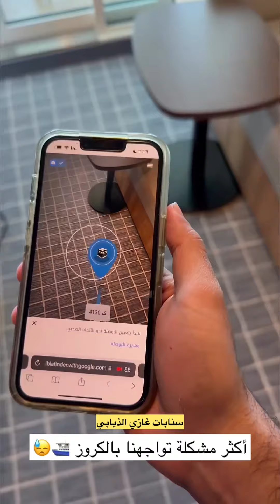ابوي فصل على ابو بنت الديره🤣😂سنابات